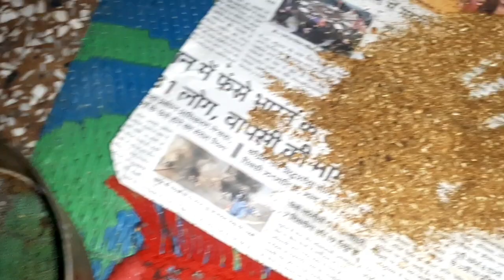उत्तराखंड के इन vloggers को मेरा कोटि कोटि rtkvlogs|| pahadi lifestyle vlogs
उत्तराखंड के इन vloggers को मेरा कोटि कोटि नमन @rtkvlogs|| pahadi lifestyle vlogs
Teagirl

cool pahadi
pahadi biker
PriyankavYogi tiwari
R,T,K Vlogs

pahadi food recipe